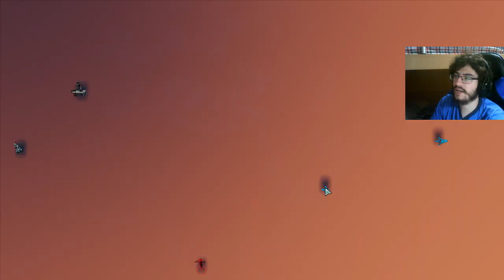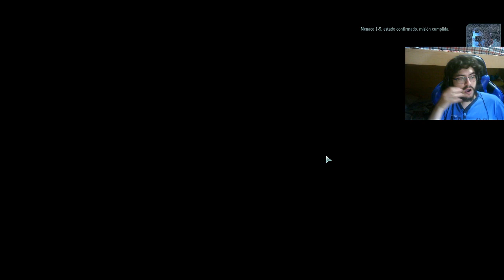En Directo - XCOM 2 - ep.7 - Casi todos los contactos